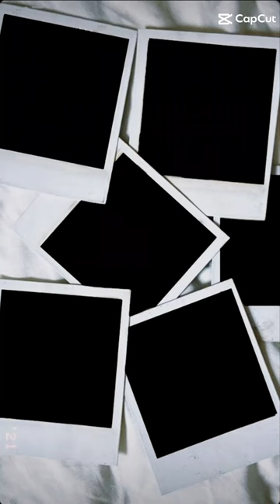❤💋💎💍💸 halie rodzinamonet tony vincent will hadrian adrien